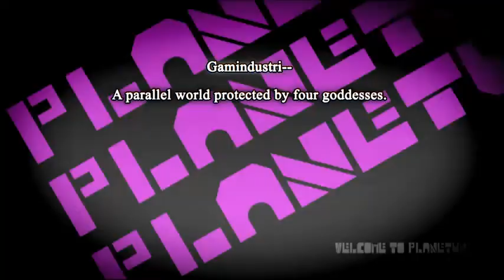Hyperdimension Neptunia trailer by scratchmusic.it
Il gioco è ambientato nel mondo delle industrie di videogiochi. Vestiamo i panni di personificazioni delle attuali console e di case produttrici di videogiochi per combattere le forze oscure di Majicon (la cartuccia piratabile del NDS). Ed ognuna delle "4 Dee delle console" trae potere dalla popolazione del suo continente e così ha inizio una "Console War" con l'obiettivo di accaparrarsi la gente ed aumentare il proprio potere.